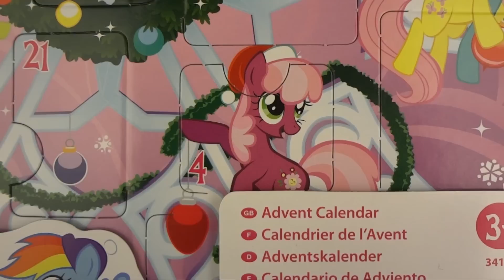24 Days Of Christmas Mlp Advent Calendar- Day #3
∞1080p HD MAKES VIDEOS MORE MAGICAL THAN EVER∞
It's December 3rd! Time for flap #3 on my Mlp Advent Calendar to be opened, with the help of Scootaloo, for the third episode in my 24 Days Of Christmas Mlp Advent Calendar Opening Series. Who- or what- will we get today? Watch this episode to find out!

•(♥).•*´¨`*•♥•(★)Important Notice(★)•♥•*´¨`*•.(♥)•
All of my videos are made with a younger target audience (7+)  in mind. However, some more mature themes may or may not occur in some of my series or other videos. This, of course won't be too mature, so unless you have something against plastic toys kissing you should be fine. My videos are meant to be enjoyed and viewed by all, so please don't hate or cuss in the comments.

~*Copyright Info*~

My Little Pony: Friendship is Magic & Littlest Pet Shop is a trademark of Hasbro Studios and all rights from the toys go to them.

Titles: "Deck The Halls"